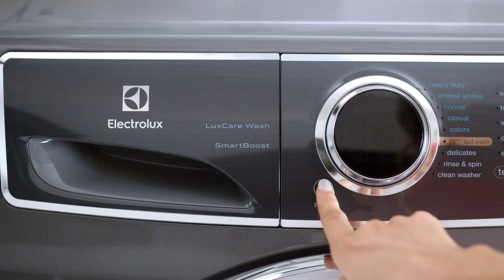Nueva línea de lavado: LuxCare™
Emily Jackson, fashion blogger de E.U. nos muestra cómo podemos tener un estilo brillante e implacable con la nueva línea de lavadoras LuxCare™, encuéntralas